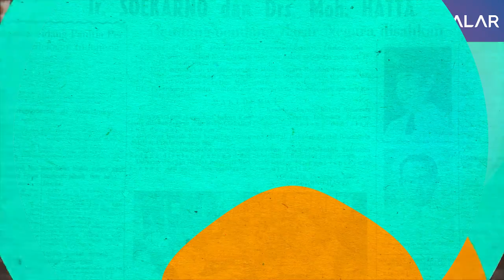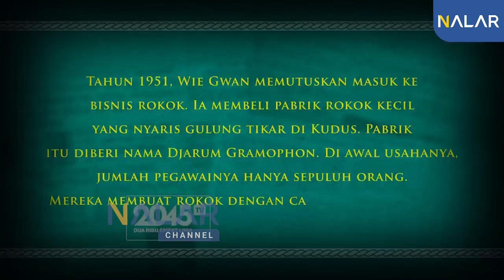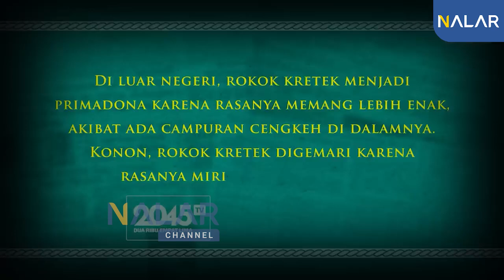BUDI & MICHAEL HARTONO: KONGLOMERAT INDONESIA PEMILIK KLUB COMO 1907 - Rinny Budoyo (HistoRiny #4)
Keberuntungan Hartono Bersaudara datang ketika mereka berhasil membeli Bank Central Asia yang waktu itu ada dalam program likuidasi pemerintah. Dikelola dengan profesional, BCA bangkit dan terus tumbuh jadi bank terkuat di Indonesia dan semakin memperkaya keluarga
Hartono.

Yang mungkin masih jarang diketahui, sekarang ini keluarga Hartono berinvestasi di sebuah klub sepakbola di Italia, Como 1907. Mereka masuk tahun 2019, waktu Como masih berada di Seri C atau divisi tiga Liga Italia. Dan sekarang, Como sudah lolos ke Seri A, kasta tertinggi liga sepakbola Italia.